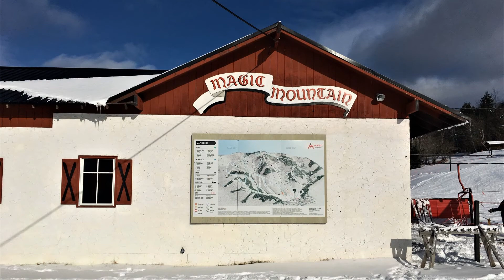NASJA Winter Meeting at Magic and Bromley Mountains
North American Snowsports Journalists Association (NASJA) Winter Meeting at Magic and Bromley Mountains January 9-11. Special thanks to Magic and Bromley for hosting the event. Photos and video by Peter Hines and Don Burch.